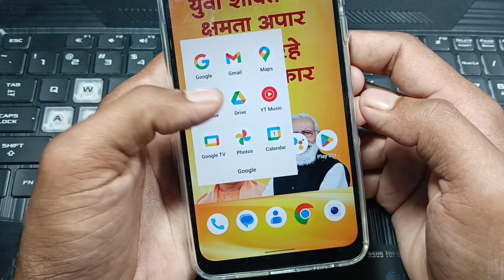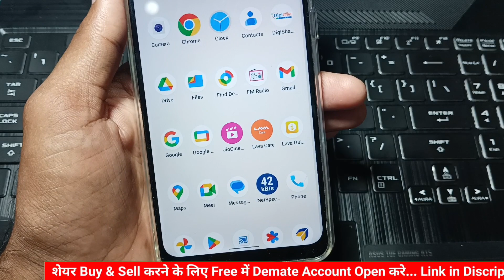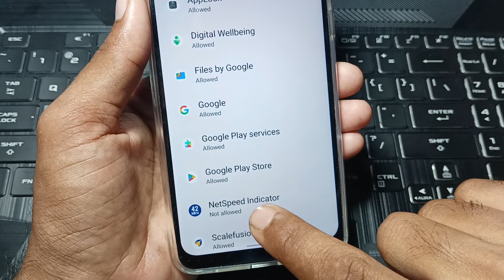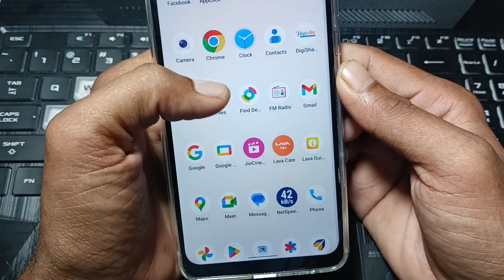student phone network speed enable kaise kare / lava Samsung me network speed on kaise karen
student phone network speed enable kaise karen.
Lava network speed enable.
Samsung network speed enable.
Lava z 13 network speed enable.
Lava z 33 network speed enable.
Samsung phone mein real time network speed chalu kaise karen.
Samsung phone mein real time network speed enable kaise karen.
Sarkar ki taraf se jo mobile mila hai usmein network speed enable kaise karen.
student ko jo mobile mila hai usmein network speed chalu kaise karte hain.
how to enable network speed in Samsung Lava.
how to enable real time network speed in Lava and Samsung mobile.